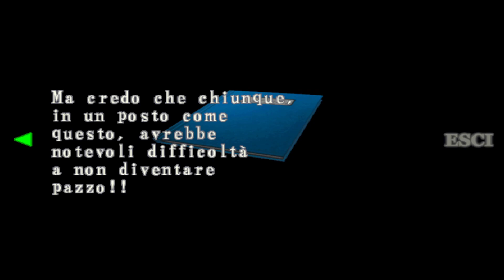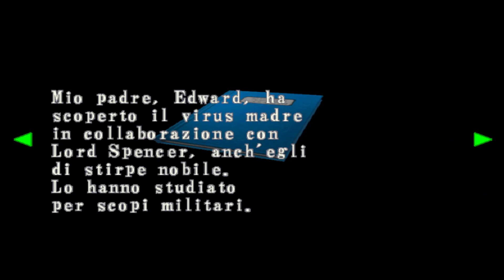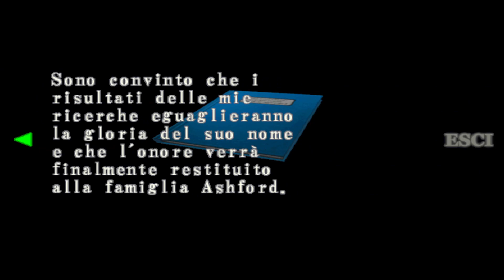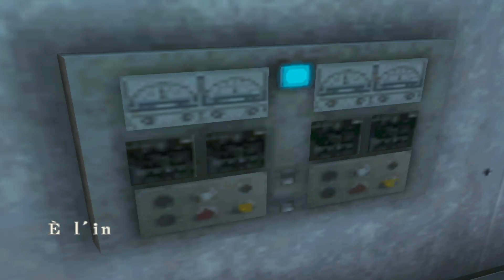Resident Evil:Code Veronica X-NGC (ITA) Parte 10